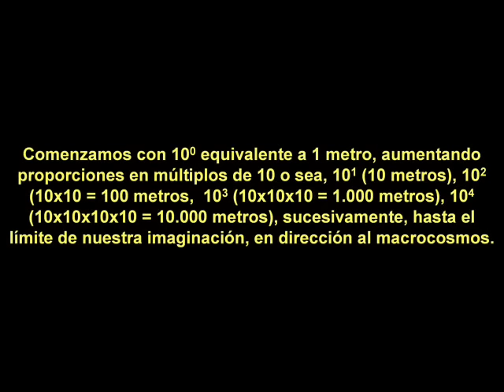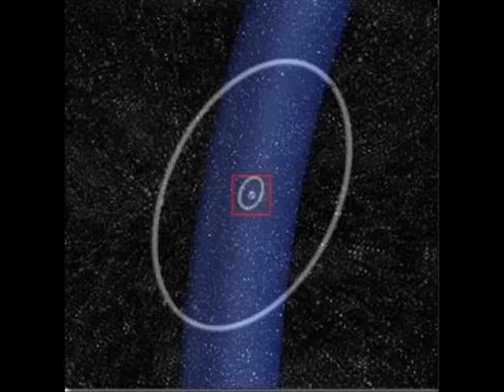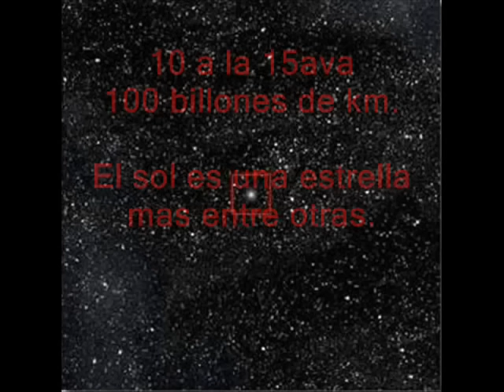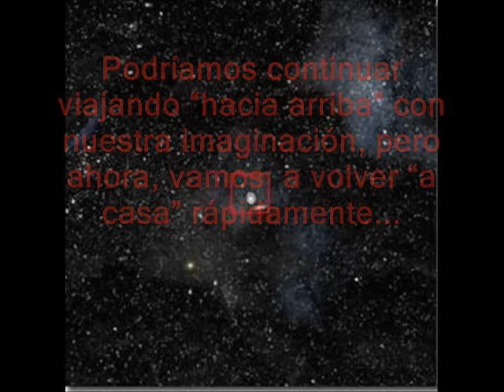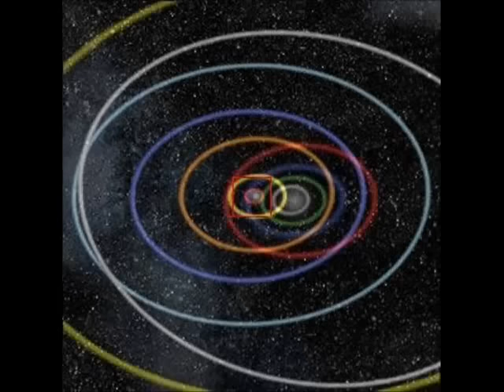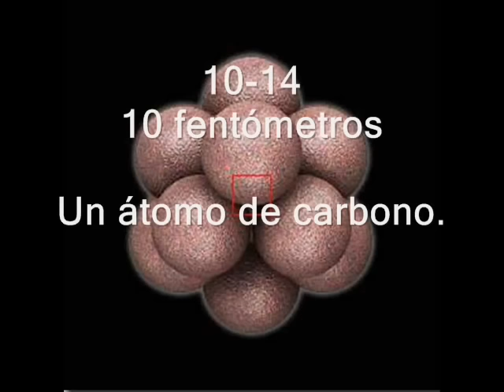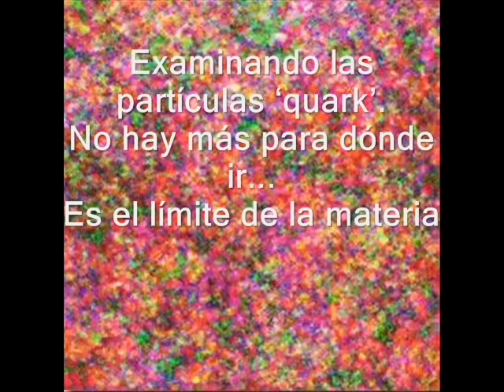Un viaje al macro y micro cosmos.